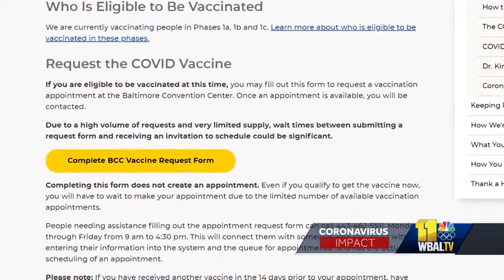COVID-19 mass vaccination sites opening Friday in Maryland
Maryland will open two mass coronavirus vaccination sites Friday, but you can't just show up at either site. In January, Gov. Larry Hogan announced that preparation was underway to open coronavirus mass vaccination sites in Maryland. The Baltimore Convention Center is about to take on yet another role since the pandemic began. First, it was converted into a field hospital, then a testing site. Starting Friday, it will be one of two mass COVID-19 vaccination sites to open in Maryland. The site is open to anyone who qualifies, but appointments are required and there is no walk-up availability.